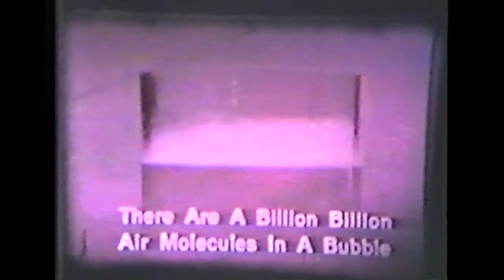Inertial Forces 1990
Gedeeltelijk 'Ready made' Videofilm gemaakt door Joost Tibosch, Norbèr van Herwaarden en Jille van de Pas. Zie ook: joosttibosch.com